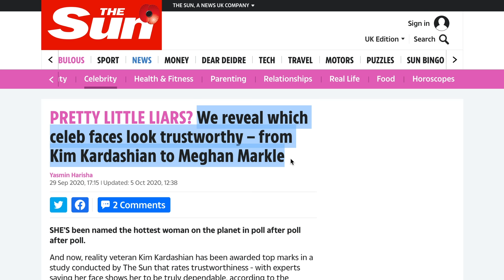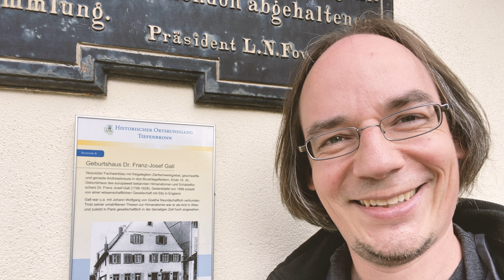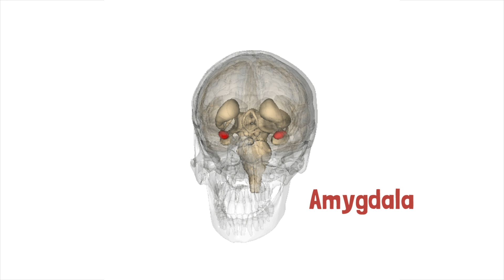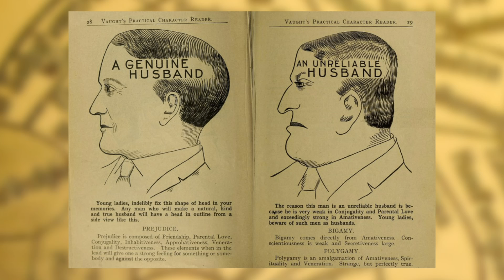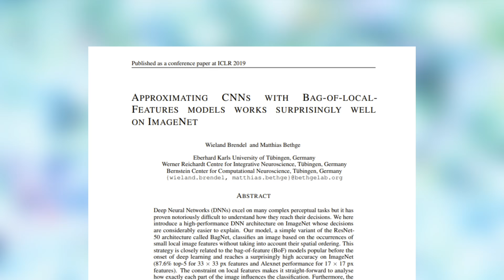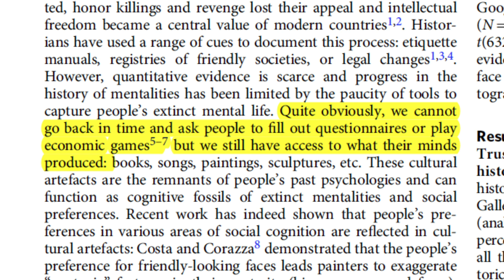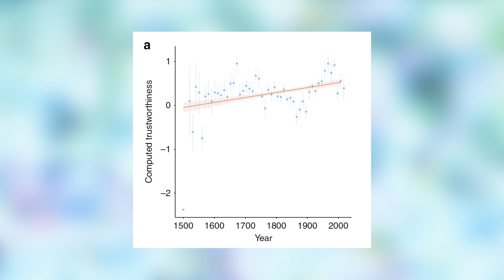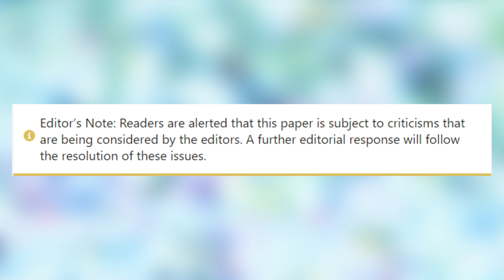Phrenologie stimmt nie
… außer rein zufällig :)
Eine kürzlich veröffentlichte Studie schlägt Wellen: mit Hilfe von Machine Learning soll man jemandem am Gesicht ablesen können, wie vertrauenswürdig sie oder er ist. Phrenologie! Lautet der Vorwurf - eine Pseudowissenschaft, nach welcher sich Persönlichkeiten an der Kopfform ablesen lassen sollen und die in der Geschichte oft zur “wissenschaftlichen” Rechtfertigung von Diskriminierung benutzt wurde. Doch ein genauerer Blick lohnt sich…(für alle alten Freunde der Sonne - das hier ist Journal Club Deluxe :))

INHALT
0:00 Drama um Studie - Phrenologievorwurf
1:29 Was ist Phrenologie?
8:02 Das Studiendesign / Machine Learning
10:38 Das eigentliche Problem mit dieser Studie
15:05 Keksempfehlungen

maiLab wird produziert von Mai Thi Nguyen-Kim für funk (ARD & ZDF)

QUELLEN

Die Studie, um die es geht: ein Algorithmus, der historische Gemälde nach ihrer wahrgenommenen Vertrauenswürdigkeit zuordnen soll

Zu den verschiedenen Aufgaben der Amygdala (die man normalerweise vor allem als Angstzentrum kennenlernt) gehören auch: emotionales Lernen und Gedächtnis Verarbeitung von Belohnung und Strafe Einschätzung der Vertrauenswürdigkeit von Gesichtern

Für den Kunstsinn kommt es nicht auf eine einzelne Region an, sondern es ist das Zusammenspiel verschiedener Regionen, das sich bei Künstlern und Nicht-Künstlern unterscheidet

Ein relativ aktueller Artikel, der im Video nicht genannt wird, gibt ebenfalls einen schönen Einblick: ein “Schönheitszentrum” in dem Sinn gibt es nicht im Gehirn. Die Schönheit von Gesichtern und die Schönheit von Kunst werden in Regionen verarbeitet, die sich nicht überschneiden.

Ein Teil des Hippocampus ist größer bei Taxifahrern als bei Busfahrern Da diese Region auch für das Ortsgedächtnis zuständig ist, wird dieser Unterschied als Nachweis dafür gesehen, dass zumindest in manchen Fällen die Form des Gehirns tatsächlich mit bestimmten Eigenschaften in Verbindung steht.

Allerdings: eine große Studie mit MRT-Daten von Tausenden Personen findet keine von der Phrenologie beschriebenen Zusammenhänge. Dazu kommt, dass die Form des Kortex generell nur sehr wenig mit der das Schädels zusammenhängt

Studie zu Machine Learning, bei der festgestellt wurde, dass der Algorithmus menschliche Finger als Identifikationsmerkmal von Schleien benutzt hat (siehe Figure 3, obere Reihe)

Wie vertrauenswürdig wir ein Gesicht finden hängt auch davon ab, wie attraktiv wir es finden. Dieser Zusammenhang ist sehr stark: je nach Art und Intensität der ausgedrückten Emotion kann diese Korrelation eine Stärke von bis zu r = 0.90 haben.

Es gibt immer wieder Studien, die berichten, dass man beim Menschen eben doch die Persönlichkeit am Gesicht ablesen könnte. Aber es gibt versch. Gründe für Zweifel, z.B. dass die Persönlichkeit des Betrachters eine Rolle spielt und dass sich Dinge wie Frisur, Kleidung etc. (bei Alltagsfotos) auf die Bewertung niederschlagen Aber auch bei standardisierten Gesichtern gibt es Fallstricke: so wirkt ein maskulineres Gesicht in der Persönlichkeit dominanter und stabiler, unabhängig davon ob die Person das wirklich ist
Zu einem gewissen Maß ging in einer Studie aggressives Verhalten bei Eishockeyspielern mit einem breiten Gesicht einher Die Idee: ein höherer Testosteronlevel führt zu einem breiteren Gesicht und fördert auch (in sehr schwachem Maß beim Menschen) aggressives Verhalten Allerdings sind beide Zusammenhänge wenig verlässlich, da unsere Aggressionslevels im Alltag meist von anderen Dingen abhängen: der Korrelationskoeffizient liegt bei dem sehr geringen Wert von r = 0.08.

BILDQUELLEN

Phrenologie
Von scanned by de:Benutzer:Summi - Friedrich Eduard Bilz (1842–1922): Das neue Naturheilverfahren (75. Jubiläumsausgabe), Gemeinfrei,

Broca-Areal
By Polygon data were generated by Database Center for Life Science(DBCLS)[2].

Amygdala
Von Images are generated by Life Science Databases(LSDB). - from Anatomography, website maintained by Life Science Databases(LSDB).CC B